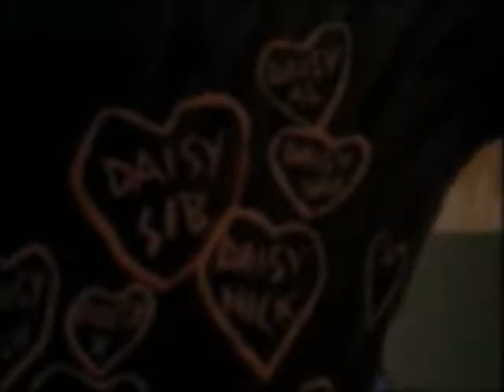PAPERINO E IL SENTI, MENTO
Giancarlo Buonofiglio

CRONACHE DALL'EPIGASTRIO